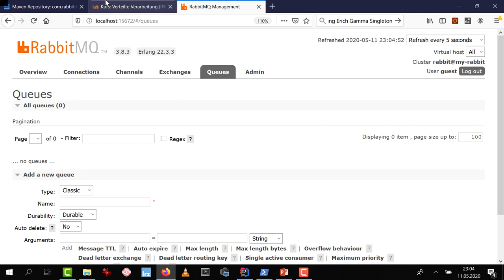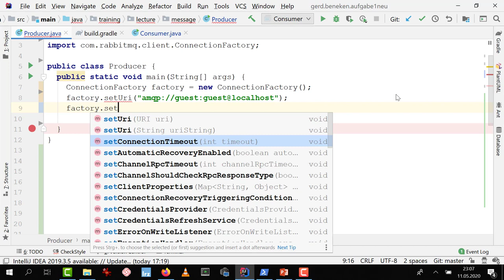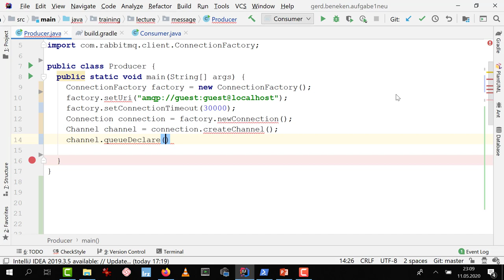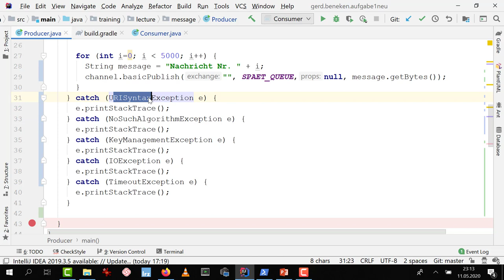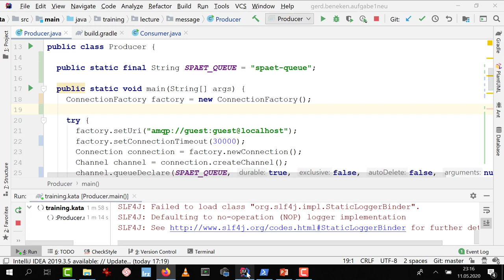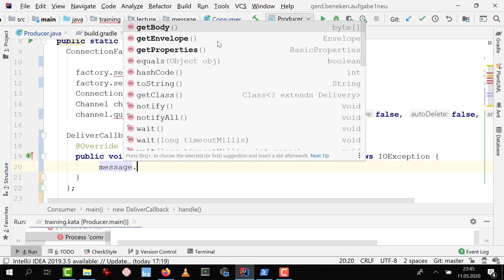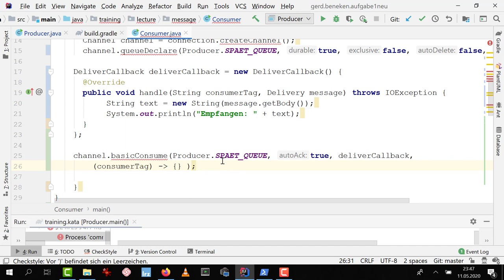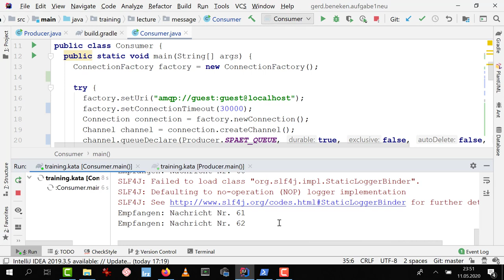Woche 13 (6): Hello World mit RabbitMQ in Java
Das Video zeigt, wie du mit Java direkt auf RabbitMQ zugreifst und Nachrichten versendest oder empfängst. Noch nicht gezeigt werden spezifische Beans für Spring Boot mit denen ebenfalls leicht Senden und Empfangen möglich ist.